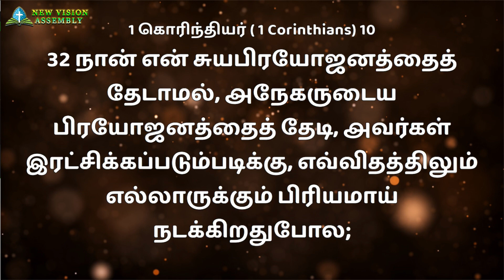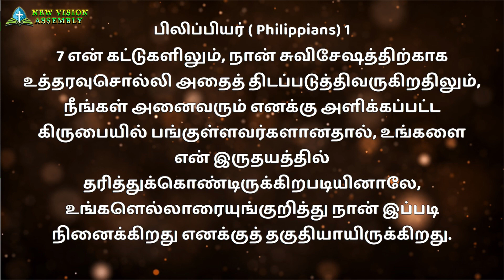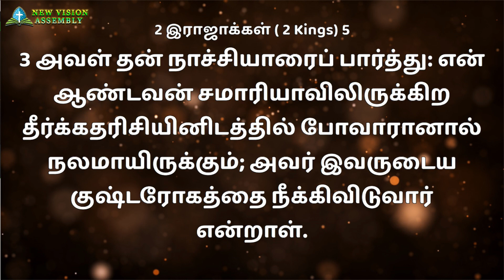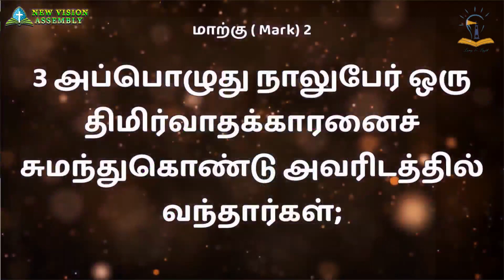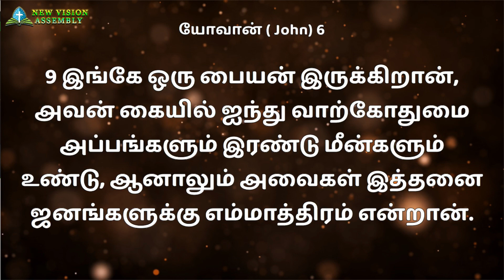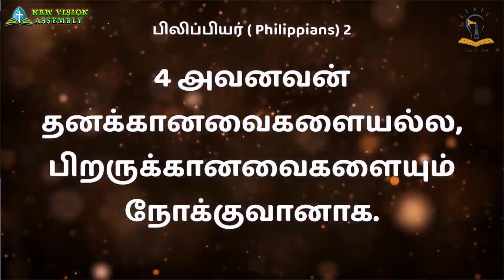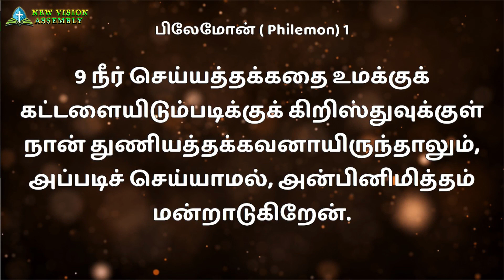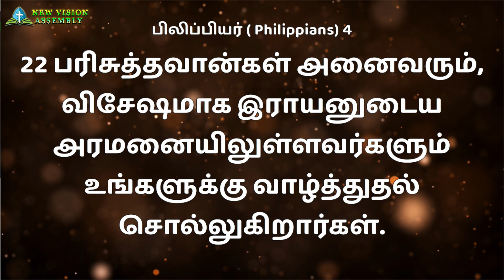அநேகருக்கு பிரயோஜனமாக! / Be useful to others , Bro John Samuel / Lamp, and Light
அநேகருக்கு பிரயோஜனமாக !/ Be useful to others
Msg: Bro John Samuel
Place: New Vision Assembly, Chennai
14th April